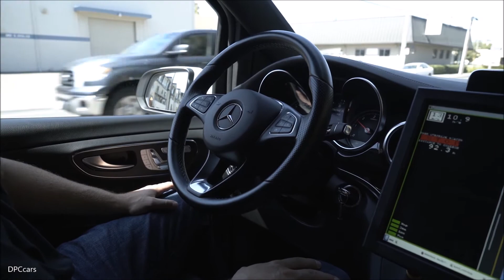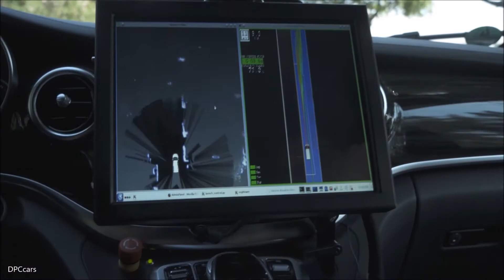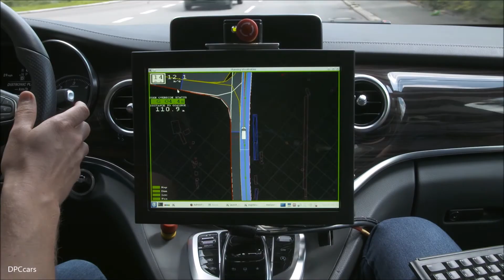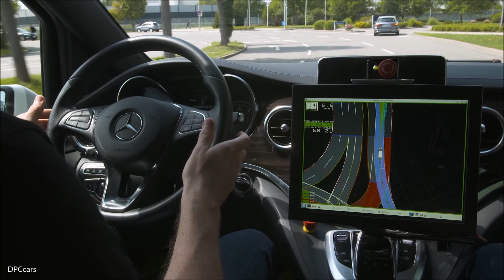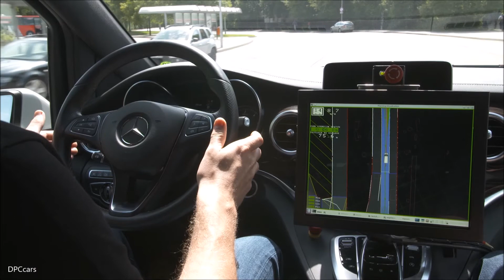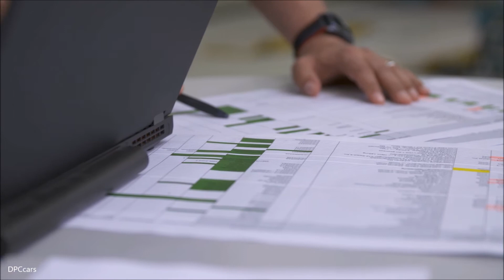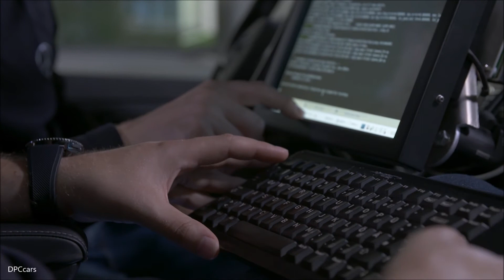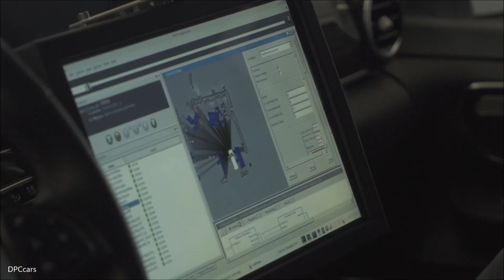Automated Self Driving by Mercedes Benz and Bosch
Bosch and Daimler are joining forces to advance the development of fully automated and driverless driving. The two companies have entered into a development agreement to bring fully automated (SAE Level 4) and driverless (SAE Level 5) driving to urban roads by the beginning of the next decade. The objective is to develop software and algorithms for an autonomous driving system. The project combines the total vehicle expertise of the world's leading premium manufacturer with the system and hardware expertise of the world's biggest supplier. The ensuing synergies should ensure the earliest possible series introduction of the secure technology.

By introducing fully automated and driverless driving to the urban environment, Bosch and Daimler aim to improve the flow of traffic in cities, enhance safety on the road and provide an important building block for the way traffic will work in the future. The technology will, among other things, boost the attraction of car sharing. It will allow people to make the best possible use of their time in the vehicle and open up new mobility opportunities for people without a driver's licence, for example. The prime objective of the project is to achieve the production-ready development of a driving system which will allow cars to drive fully autonomously in the city. The idea behind it is that the vehicle should come to the driver rather than the other way round. Within a specified area of town, customers will be able to order an automated shared car via their smartphone. The vehicle will then make its way autonomously to the user and the onward journey can commence.